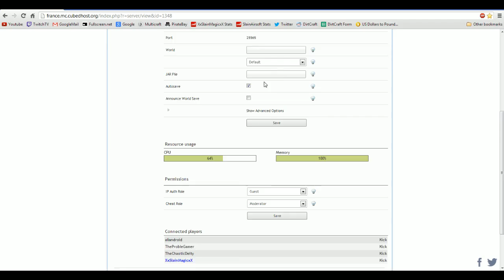Minecraft DirtCraft - Horse Hunting - Episode 90 - Part 4 of 9 (Livestream)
DirtCraft is a server XxSlainMagicxX started and is whitelisted :)

In this Livestream me and alot of people on DirtCraft join me to find some horses in the new snapshot!